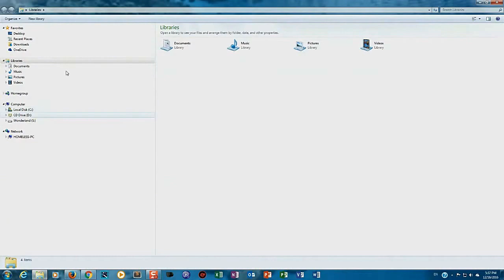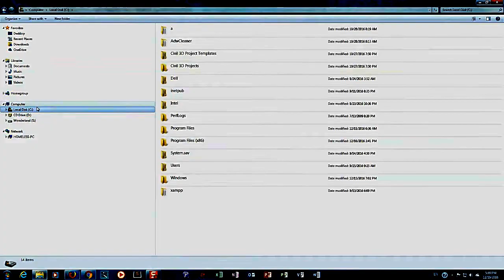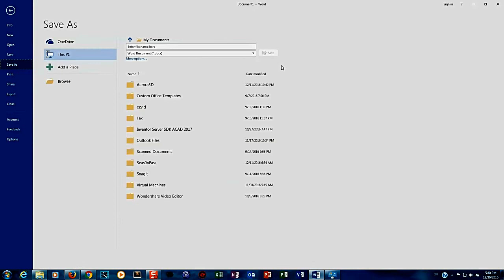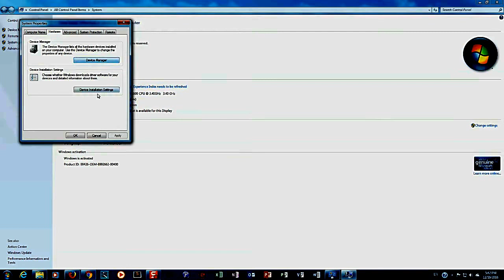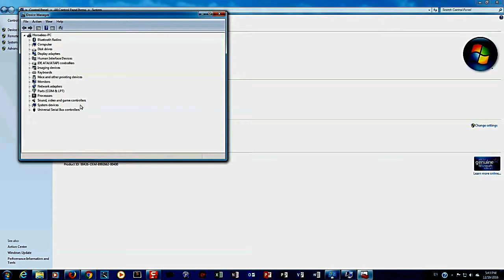What to look for when buying a computer AMHARIC tutorial. Buying computer guide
Which computer should I buy? best things to consider when buying a laptop or desktop.
ኮምፒዩተር ስንገዛ ምን ማየት አለብን?